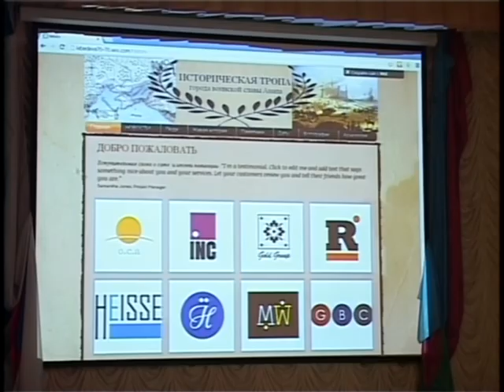Новости "Анапа Регион" от 4 марта 2014 года